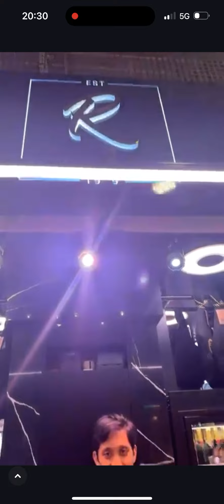St. Josep La Boqueria, Barcelona Spain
St. Joseph La Boqueria a place to eat good tapas and lots of fruits when you are in Barcelona, Spain